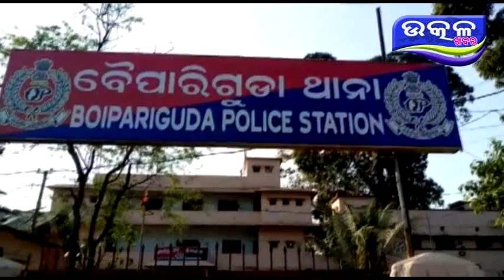54kg ganjei saha 4 jabata - Ajira Odisha Utkal Khabara